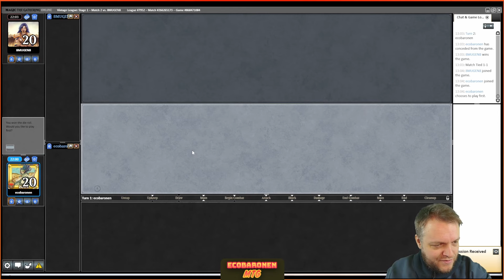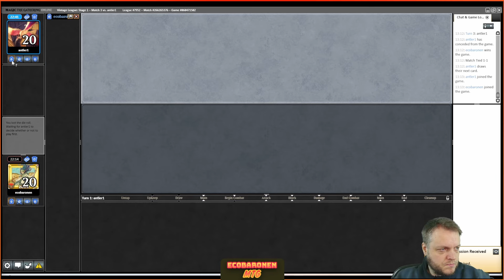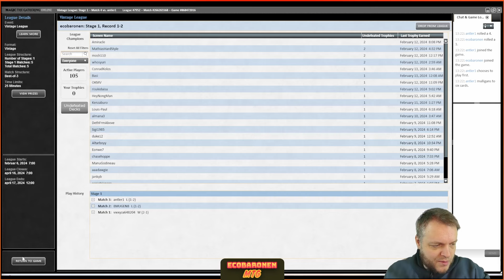Part Broken, Part Draft Chaff! \ Vintage \ MTGO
💵 Save % renting cards from ManaTraders: ECOBARONEN_65N